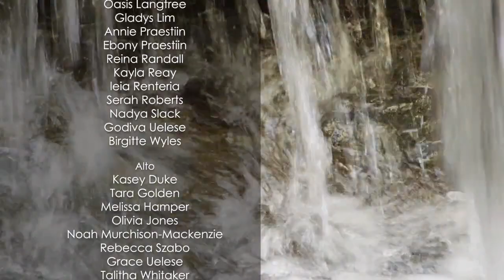When we all get to Heaven | Somersby Falls - Australia